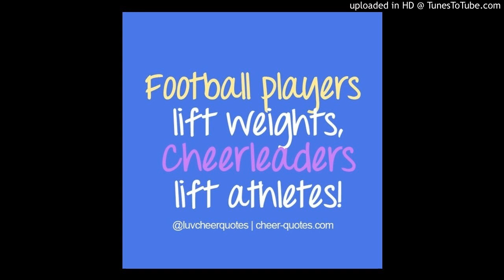2017 Cheer Wrap up pt2